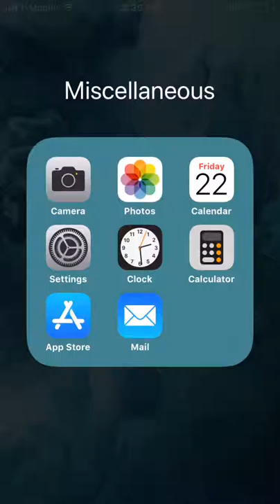The longest stop watch